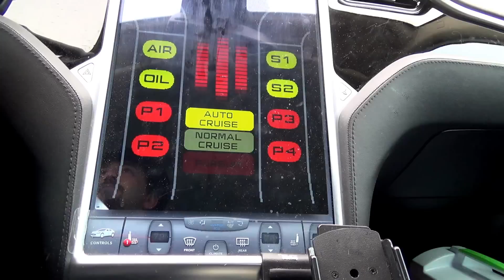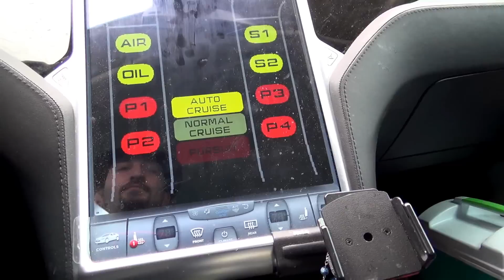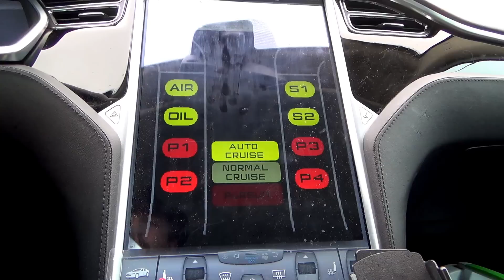Tesla Motors Model S: P85D Autonomous Knight Rider KITT Voice Command P85D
Testing out the new Voice Command Function. Next up, The Autonomous Driving and "Boost" function.
The voice recognition needs a wee bit of improvement.
Autopilot